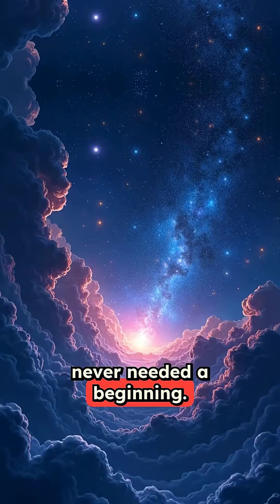The Universe With No Beginning or End — Mind-Blowing Theory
What if the universe never had a beginning… and will never have an end? 🌌 In this video, we dive deep into the Eternal Universe Theory, a fascinating concept in astrophysics that challenges the traditional Big Bang theory. Could our cosmos be in an infinite cycle of expansion and collapse? Is the universe truly infinite with no origin? From the Big Bounce model to the role of quantum physics and cosmology, we explore what this mind-bending idea means for our understanding of time, space, and reality itself. Discover how scientists like Einstein and Roger Penrose have shaped this theory—and why it could completely change how we see the universe.